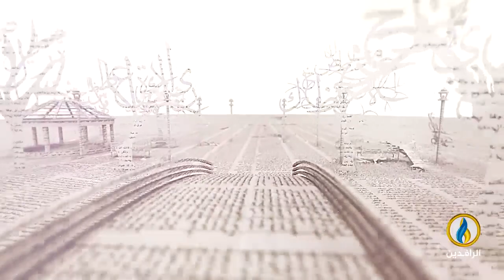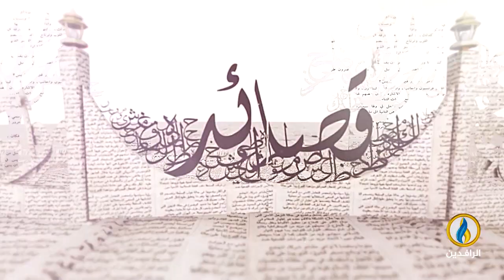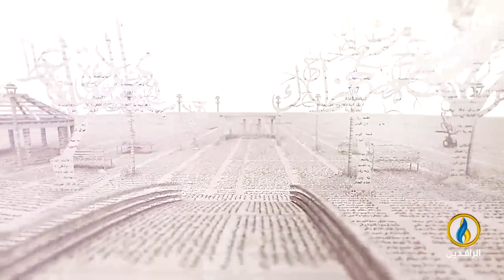بيت_القصيد | لقاء مع الشاعر والأكاديمي المصري رجب عبد الوهاب